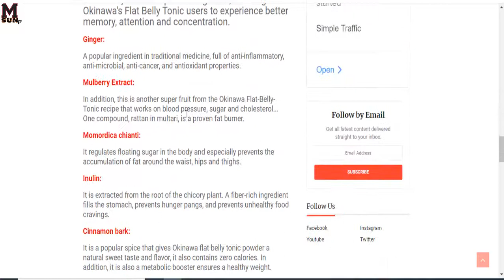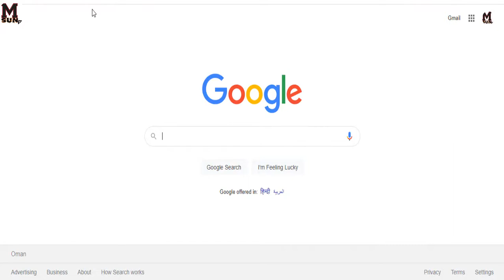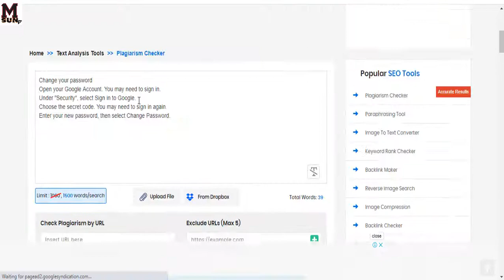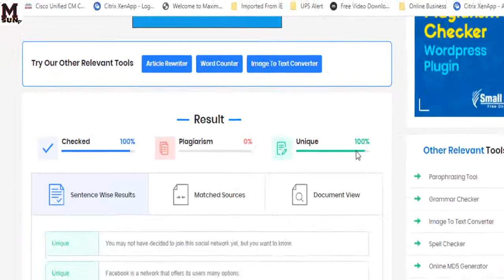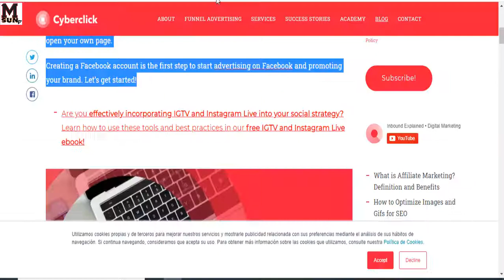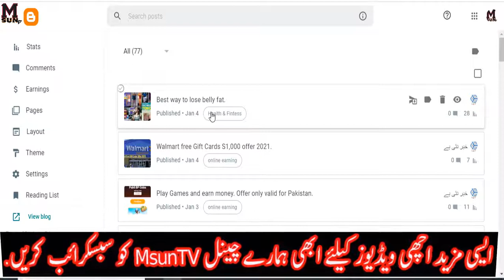How to check Blogspot contents are copyrighted or not| Text Copyright Checker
Dear friend in this video I am going to show you that how you can check that you are blogger post contents are copyright or not before you are going to publish it. Kindly watch this video carefully and if you have still any question or problem while checking copyright content the way which I explained in this video then please do comments I will reply you as soon as possible thank you so much.

This video will cover the following queries :

1. blogger contents,
2. how to write a blog post,
3. how to write blogs,
4. blog posts,
5. how to write a blog entry,
6. first blog post,
7. writing a blog post,
8. how to write a good blog post,
9. how to write a blog article,
10. how to find a blog,
11. free blog content,
12. blog content writing,
13. how to write blog writing,
14. blogger articles,
15. how to write good blogs,
16. creating a blog post,
17. how to post blogs,
18. how to write free blog,